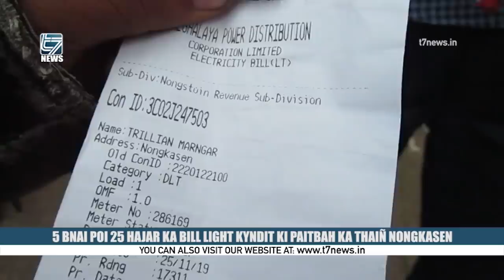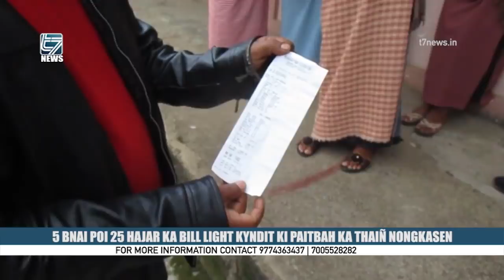5 BNAI POI 25 HAJAR KA BILL LIGHT KYNDIT KI PAITBAH KA THAIÑ NONGKASEN